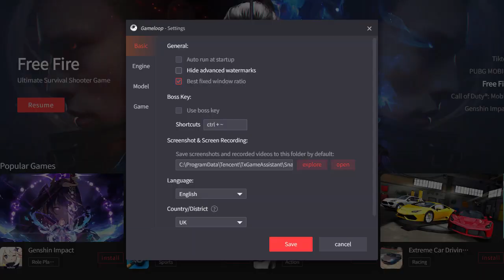PUBG Mobile - Intel HD Graphics 4600 - Core i7 4790 - 16 GB Ram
PUBG Mobile (Gameloop) gameplay on Intel HD Graphics 4600 and Core i7 4790

Specifications:
16 GB Ram DDR3 1600Mhz

Recording and Monitoring:
MSI Afterburner

FPS:
In Video

Settings:
In Video

Conclusion:
0:00​​​​​​​​​ Intro
0:05​​​​​​​​​ Emulator & Game Settings
0:18​​​​​​​​ Gameplay
Recording eats 2-10 FPS...
Playable with 40-70 FPS, and almost no lags or freezes without recording, obviously emulators are a problem for competitive play, but the CPU and Intel HD is doing great in this one :)

Also, check:
*HOW TO USE MSI AFTERBURNER - COMPLETE GUIDE + BEST TRICKS AND TIPS - SIMPLE AND EASY WAY - 2020/21
*TOP 5 FREE FPS GAMES FOR LOW-END/POTATO GPU - GT 710 HD 7470 & SIMILAR - DOWNLOAD LINKS+FPS DETAILS!